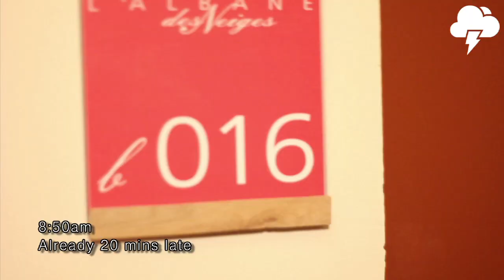downdays NEWS | S01E06 | 27. January 2011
Teddy Berr jumps behind the desk again as we take a look at the results from the Red Bull Linecatcher, find out what the athletes were doing when not competing.  Paddy Graham has returned to the UK for some treatment on a shoulder injury, Austria hosts its first world cup halfpipe event and the Freeride World Tour has its first stop.